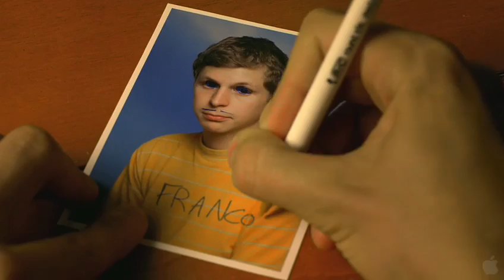Youth in revolt Trailer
While his trailer trash parents teeter on the edge of divorce, 14-year-old Nick sets his sights on dream girl Sheeni Saunders, hoping that she'll be the one to take away his virginity.